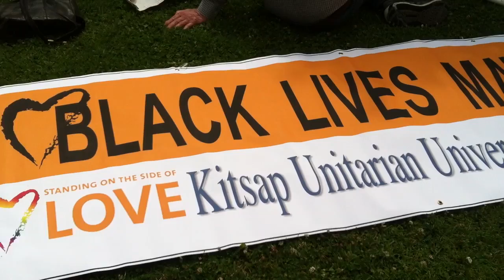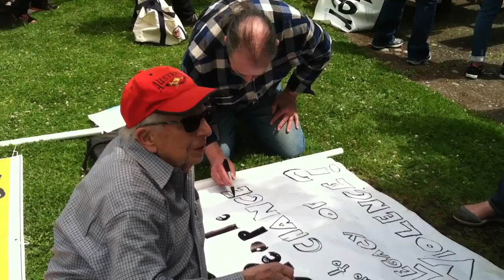Kitsap Black Lives Matter March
Roughly 200 people turned out July 10, 2016, for a march in Silverdale in support of Black Lives Matter. The March was in response to recent fatal shootings of African Americans and police officers in racially charged incidents across the nation.